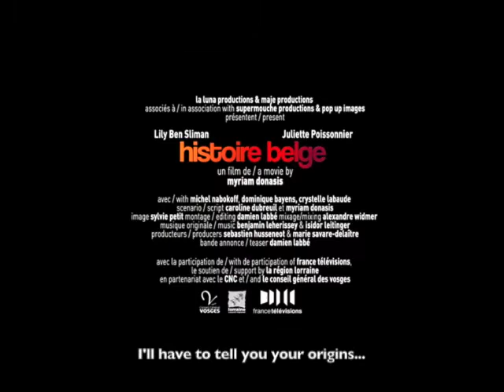"Histoire Belge" de Myriam Donasis (Bande-Annonce/Trailer) - Cineffable 2012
"Histoire Belge" de Myriam Donasis a été présenté lors du 24e Festival international du film lesbien et féministe de Paris, organisé par Cineffable en 2012.

HISTOIRE BELGE
Réalisatrice : Myriam DONASIS
Fiction, France, 2011, 25', VF/ST.
Distribution : La Luna Productions

Muriel a 40 ans n'a toujours pas d'enfant. Malgré les réticences de sa compagne, Emmanuelle, elle décide d'entreprendre en urgence un voyage en Belgique où la fécondation "in vitro" est légale. Commence un périple tragi-comique.

Muriel is 40 and still doesn't have children. Despite her partner Emmanuelle's reticence, she decides to undertake a journey to Belgium where in vitro fertilization is legal in her case. A tragicomic journey begins.